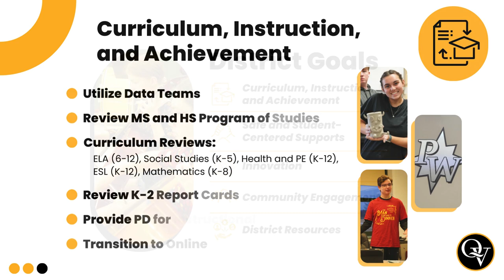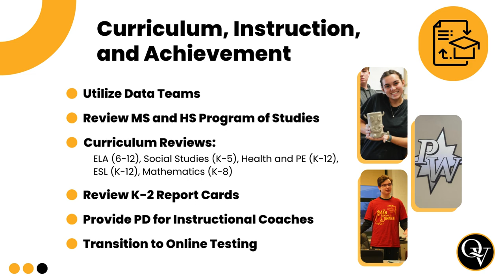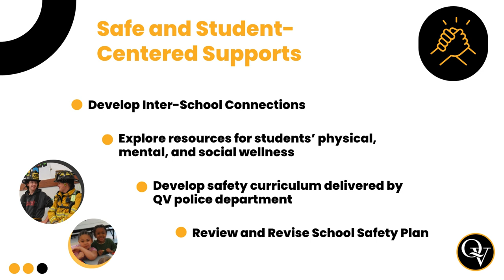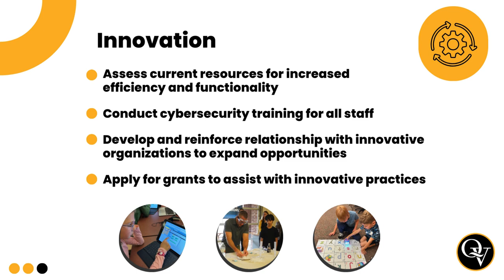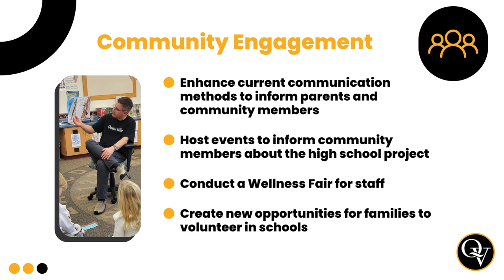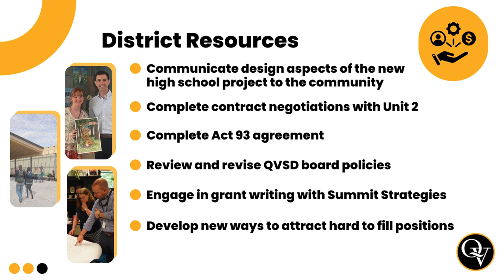2023-2024 Comprehensive Plan Review